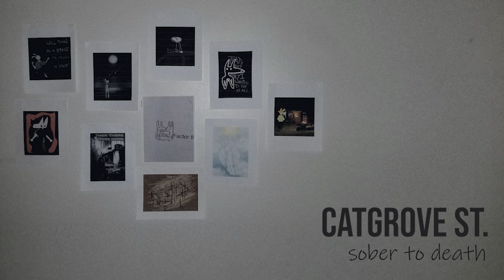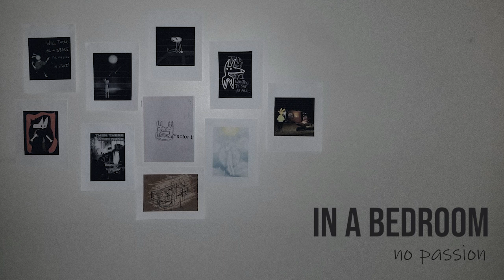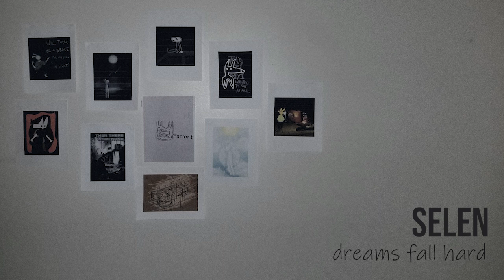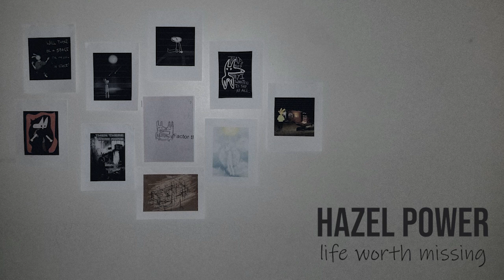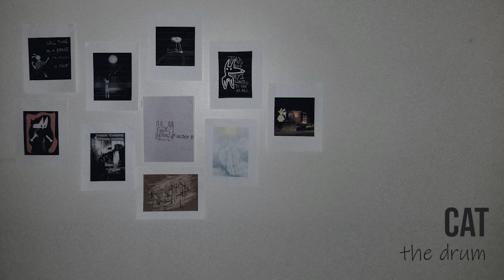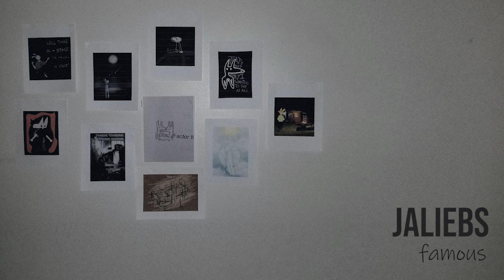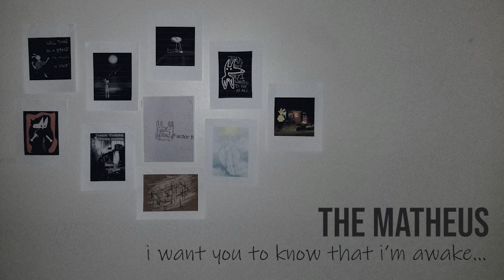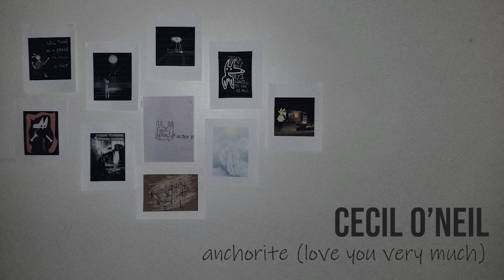r/CSHFans covers Car Seat Headrest... Again!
Here it is, again... The Car Seat Headrest Cover Compilation courtesy of members from r/CSHFans and related communities! This project is so damn long, over 3 hours, hence the cover art being a Nervous Young Man reference. Listen through the whole thing and support the musicians who submitted! Of course, a big thanks to Car Seat Headrest (Will Toledo in particular because a lot of these songs are pre-Matador) for making these songs, and an even bigger thanks to everyone who submitted their tracks! Most of these tracks are copyrighted by Matador Records, so go support them

TRACKLIST:
0:00 The Fencesitters - Fill in the Blank
4:10 WillyRodriguez - Beach Life-in-Death
16:01 Paranoid Americans - Are You Wearing Short Shorts? What The Hell
19:48 Catgrove St. - Sober to Death
24:09 coded oxygen - Homes
31:15 Quiet Commotion - Maud Gone
36:01 Bog Party - Crows
40:26 carter c - Around
45:43 Jackie Ward - Bad Role Models, Old Ideas Exhumed
47:33 In A Bedroom - No Passion
50:26 bit depth - 100 Minutes of Solitude
52:40 Absolute Victory - Plane Crash Blues (I Can't Play The Piano)
58:24 selen - Dreams Fall Hard
1:04:09 no 1 city lights - High to Death
1:10:32 Cold Soup - Famous Prophets
1:27:44 hazel power - Life Worth Missing
1:33:10 Blue Pigeons - Big Jacket
1:38:41 The Dreamcatcher - ...then it will be exactly the same as earth
1:41:21 mints - Hollywood
1:42:57 Melatonin Owls - My Boy (Twin Fantasy)
1:45:43 Cat - The Drum
1:49:33 The Peeks - Napoleon (March into Russia)
1:53:58 sebm - Unforgiving Girl
1:58:03 jaliebs - Famous
2:00:41 The Planet's Ghost - Beach F**z
2:06:50 stubbed_toe27 - Kimochi Warui
2:10:58 The Matheus - I Want You to Know That I'm Awake...
2:19:16 Youth Culture Shock - The Bell Jar
2:22:28 SummerSnowStorm - Majestic Hotel
2:24:26 Twitchy Little Bird - Death at the Movies
2:30:24 Joke Bodies - You Have To Go To College
2:33:28 rags - Beach Funeral
2:38:17 Jordan Sunlight - Sun Hot
2:40:33 /redacted/rewritten/ - Pomegranate Trees in July
2:46:15 Fall Semester - Tybee Island Ghost Horses
2:51:04 Cecil O'Neil - Anchorite (Love You Very Much)
2:59:18 flores - Twin Fantasy (Those Boys)

Shout out to the artists who submitted art to be used for the cover art:
rags
okultraghost
carter c
msizzlee
batnard
celestial_cowboy_art
luke